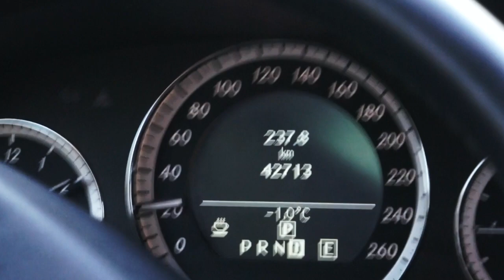Mercedes E 220 CDI - Autobaselli.it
MERCEDES E220 CDI AUTOMATICA

ANNO 2011 - KM 42.000 - UNICO PROPRIETARIO
Solo 42.000km + Cambio automatico + Navigatore + Fari allo Xeno + Bluetooth + Climatizzatore bi-zona + Cerchi in lega 17 + Parktronic ant/post + Comandi al volante + Tempomat + Speedtronic + Unico prop